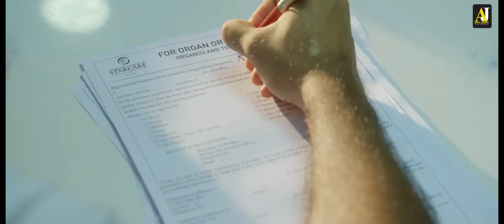Malayalam movie scene | Mikhael | Marco complete mass scene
Marco complete mass scene |Unni Mukundan mass scene | Malayalam movie scene | Malayalam movies | new malayalam movie

Movie Name: Mikhael
Written & Directed By: Haneef Adeni
Produced By: Anto Joseph
Banner: Anto Joseph Film Company
DOP: Vishnu Panicker
Editor: Mahesh Narayanan
Production Designer: Santhosh Raman
Lyrics: Harinarayanan
Makeup : Ronex Xavier
Costumes: Stephy Zaviour
Production Controller: Sancho J
Sound Mixing: Ajith A George
Sound Design: Rabeesh B R & Dhanush Nayanar
Chief Associate Director: Sajimon
Associate Director: Shyamanthak, Nithin C C
VFX: DTM
DI: After
Trailer Cuts: Ajeesh Anand
Stills : Arjun Thomas
Poster Design: Collins Leophil
Distribution: Aan Mega Media
Success Trailer Cuts: Arju Benn

Cast: Nivin Pauly, Unni Mukundan, Siddique, Sudev Nair,J D Chakravarthy Manjima Mohan, Shanthi Krishna, KPAC Lalitha, Ashokan, Suraj Venjaramood

|| ANTI-PIRACY WARNING ||